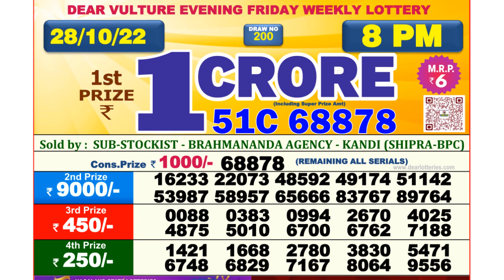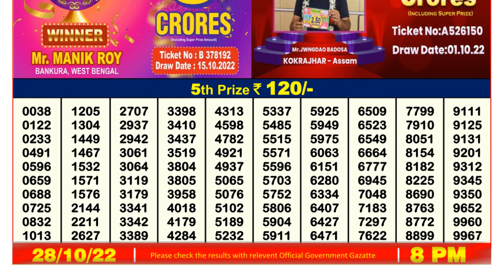Nagaland Lottery Sambad Live 8pm 28.10.21